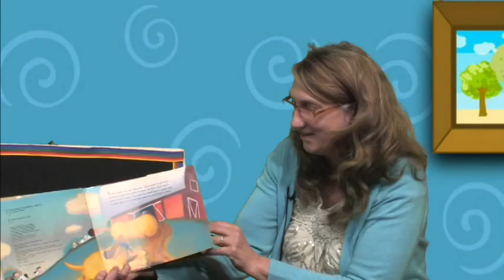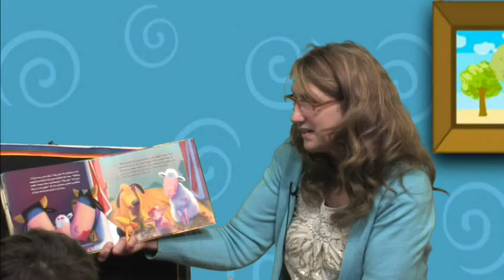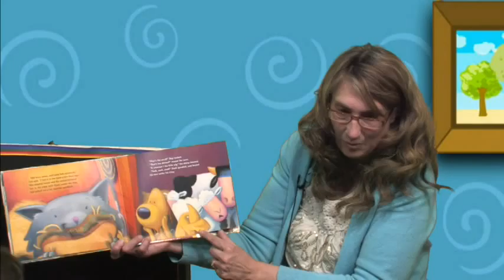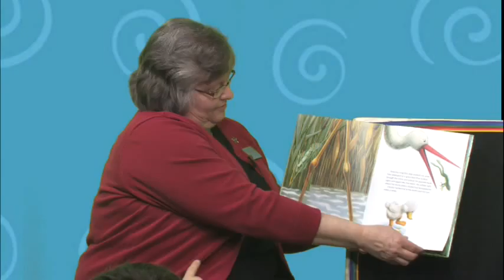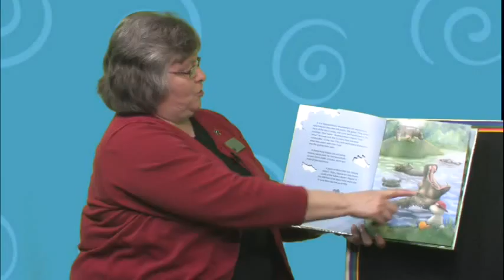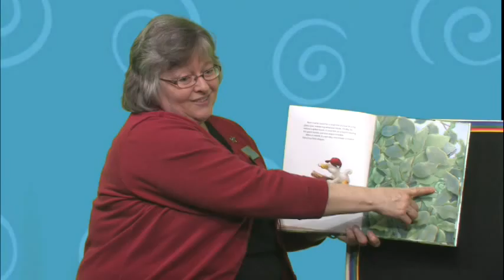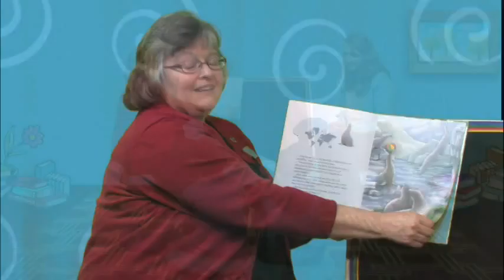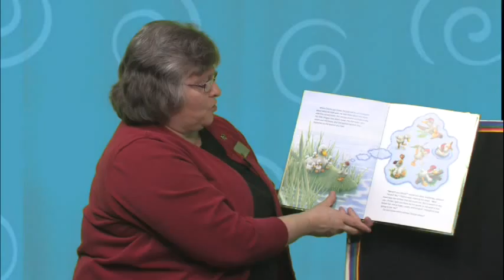Library Storytime - April 2016